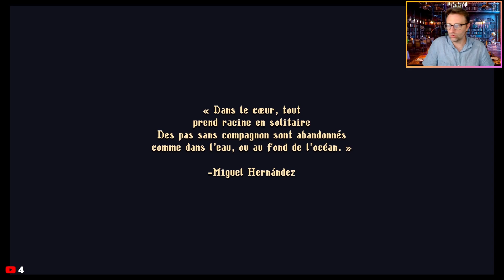BLASPHEMOUS 2 - 01 - On part pour un nouveau Pelerinage et c'est pas Compostelle / Gameplay FR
Se réveillant dans une nouvelle contrée étrange, et arraché à sa dernière demeure, le Pénitent est replongé dans le cycle sans fin de la vie, de la mort et de la résurrection. Il n’a d’autre choix que d’explorer ce nouveau monde périlleux et d’en découvrir les secrets tombés dans l’oubli depuis des temps immémoriaux.